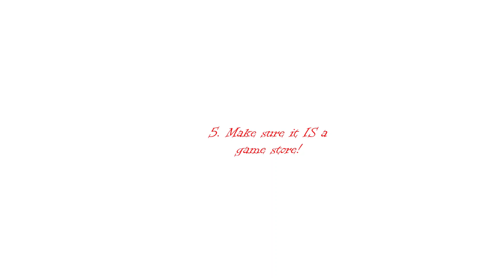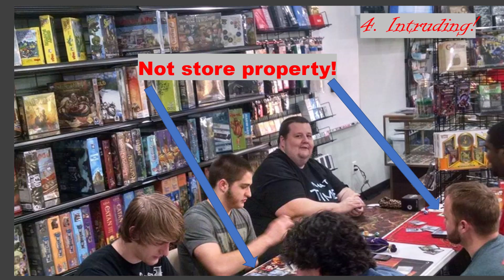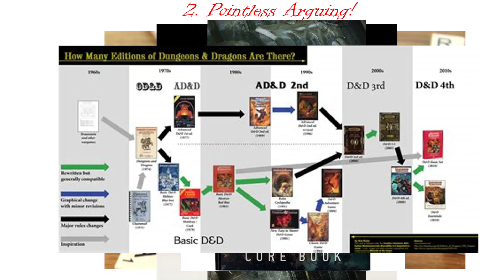5 TOP things NOT to do at your local game store!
If you've been gaming a long time, you'll recognize some of these behaviors, and if you haven't, be on the lookout for the sort of people that engage in them.  Every community has some folks who make things a little less than ideal for everyone else, and the game store is no different.